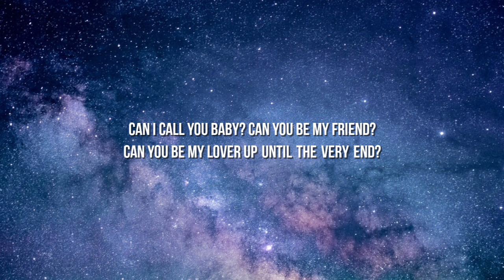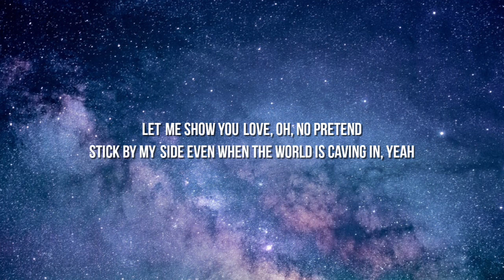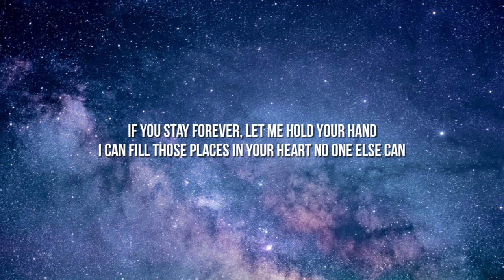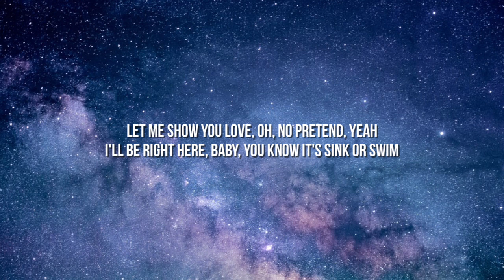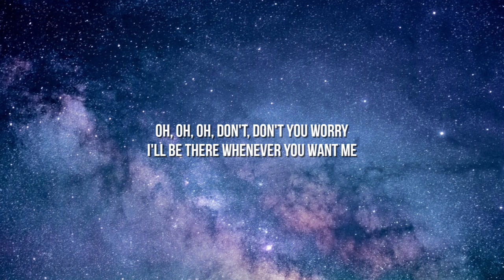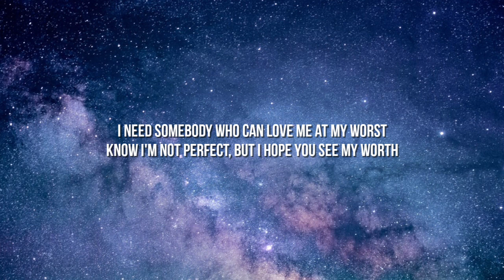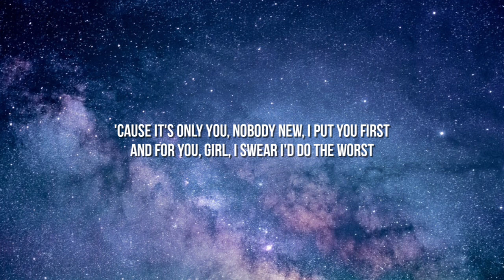Pink Sweat$ - At My Worst (Lyrics)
[Post-Chorus]
Ooh, ooh-ooh
Ooh-ooh-ooh, ooh-ooh-ooh-ooh

[Post-Chorus]
Ooh, ooh-ooh
Ooh-ooh-ooh, ooh-ooh-ooh-ooh
Ooh-ooh-ooh, ooh, ooh-ooh
Ooh-ooh-ooh, ooh-ooh-ooh-ooh